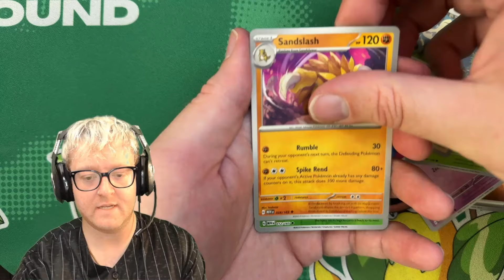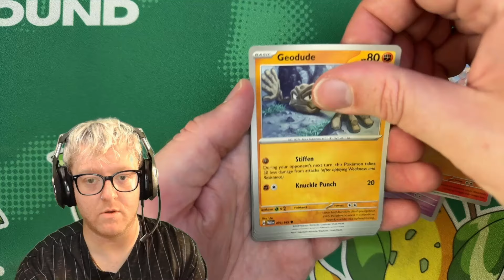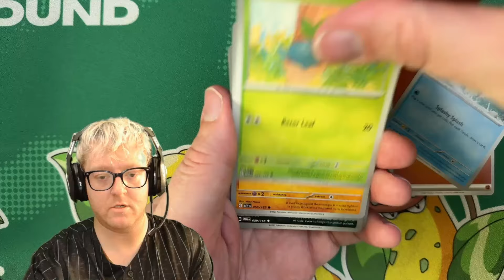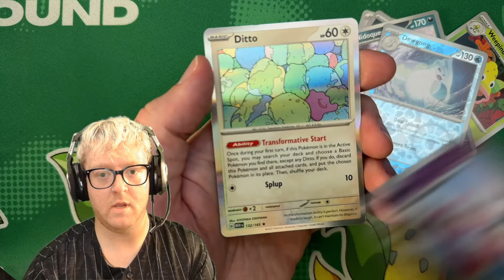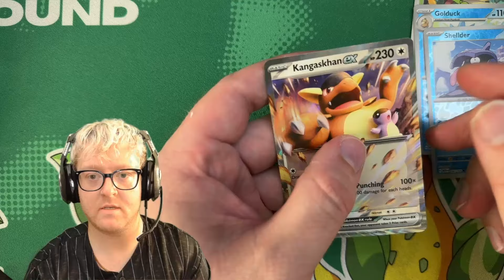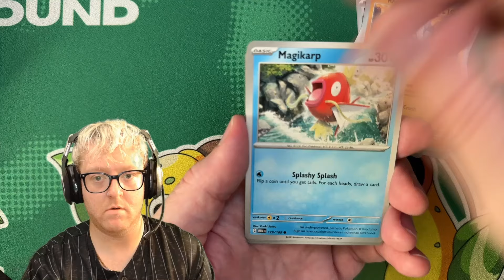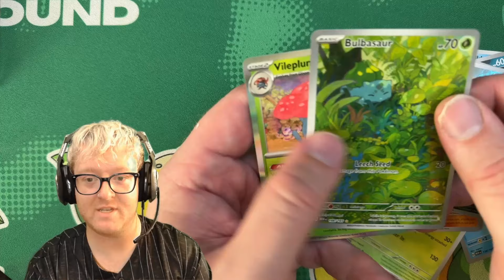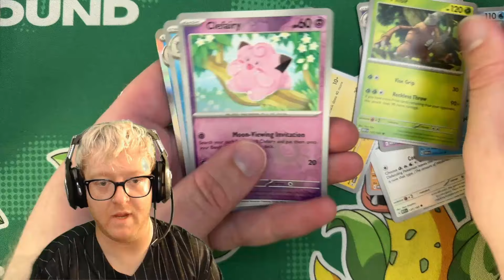Can I Possibly Pull an SIR Out of This Second 151 UPC???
In this video I open a Scarlet and Violet 151 Ultimate Premium Collection in hopes to pull a Venusaur Secret Illustration Rare for my coworker Colby